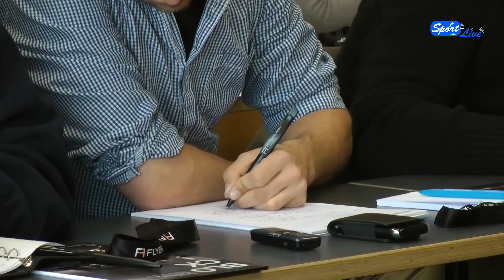1. FC Kaiserslautern - BVB: Jürgen Klopp definiert neue Ziele (Teil 1)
Dortmund, 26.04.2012: Nach der grandiosen Rückrunde und der erfolgreichen Titelverteidigung des BVB muss man nun nach Kaiserslautern. Der 1. FC Kaiserslautern steht trotz des Sieges gegen die Hertha aus Berlin als Absteiger fest und Borussia Dortmund konnte schon am 31. Spieltag seinen Meistertitel verteidigen. Ist es also ein bedeutungsloses Spiel ? Nein, denn Jürgen Klopp hat neue Ziele definiert...